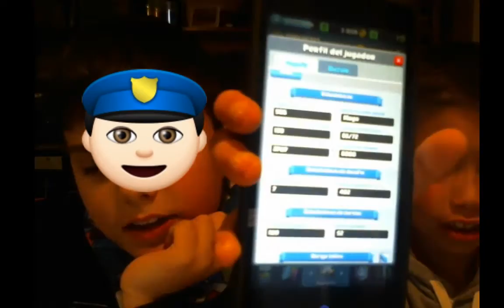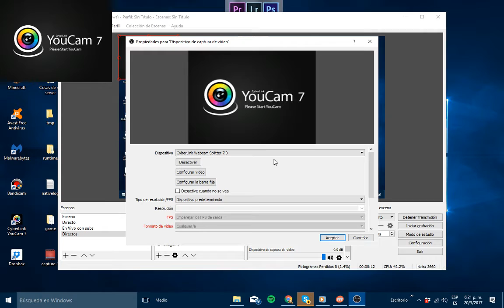Preguntas y respuestas Claro si mandan alguna xDDD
vamos a responder todas tus preguntassssssss

mentira xdddd ok no